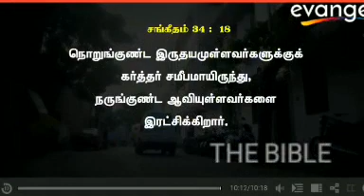EVANGEL || UNNAL MUDIYUM SHORT FLIM || FREE VERSION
EVANGAL OTT FREE VERSION

       EVANGEL FREE VIDEO

       EVANGEL FREE SUBSCRIBTION

       EVANGEL SHORT FLIM

       CHRISTIAN SONG IN TAMIL

       LATEST CHRISTIAN SONG IN  TAMIL

       MOHAN SEELASARAS NEWS

        CHRISTIAN NEWS IN 2021

        CHRISTIAN TAMIL MOVIE

        CHRISTIAN TAMIL TALKSHOW

        unnal mudium short flim

        how to download evangel ott in tamil

        christian short flim in tamil

        evangel ott hack

        evangel ott talkshow IN TAMIL

        evangel ott movies IN TAMIL

         evangel ott live tv and show in tamil

        JESUS REDEEMS MINISTRY

         MOHAN SEELASARAS

         EVANGEL OTT PROMO IN TAMIL

          EVANGEL OTT